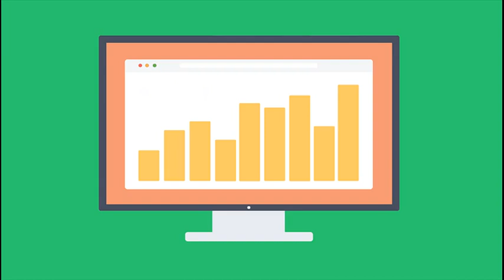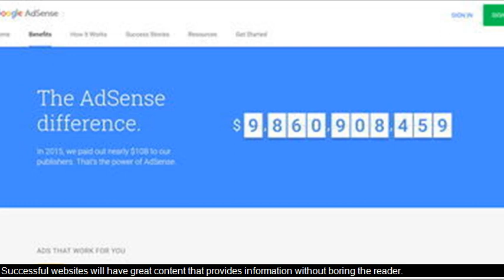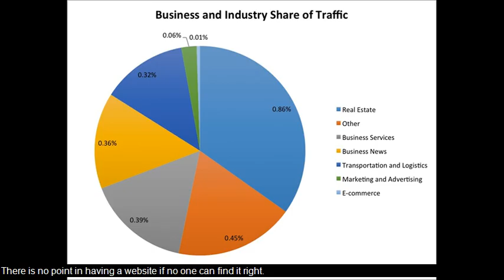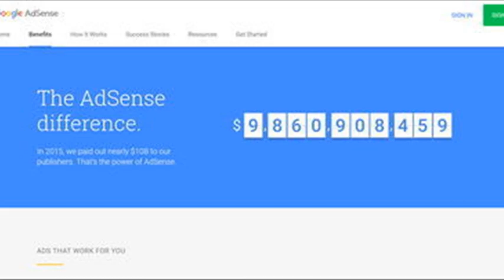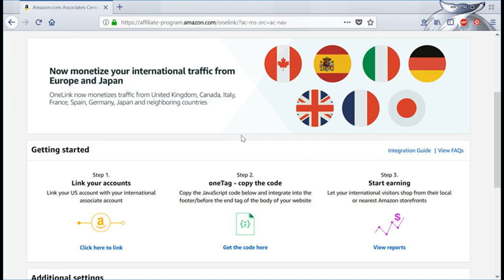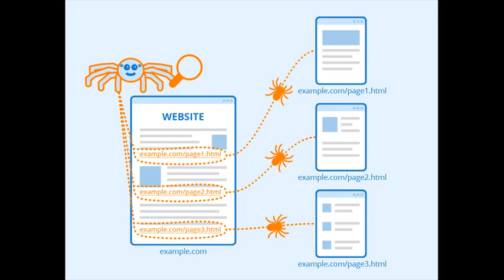Website Traffic Benefits | Traffic now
🔥 Become successful Financially, motivated ,entertaining, and inspired!
🔥 Top Quality Fitness Supplies & Pet Supplies from The Leading Online Stores and MUCH   more Whether you buy or not, you are right! Why haven’t you signed up for our mailing list? NO spam, we promise Join Our Mailing List Sign Up for our exclusive email list and be the first to know about new products and special offers.
🔥 Harness the power to become successful Financially, motivated, happy, and inspired!. Videos!

“3 simple tricks to increase traffic to your blog without writing more content” (video): .

In this video  i explain the 5 ways you could increase traffic to your website in 2019.

For 50 more ways to increase traffic in 2019  visit the oberlo blog: ..

Pinterest is the easiest way to increase traffic for your website.

5 tips on how to increase traffic to your website.

If you are like most people, you are trying to find ways how to get traffic to your website fast.